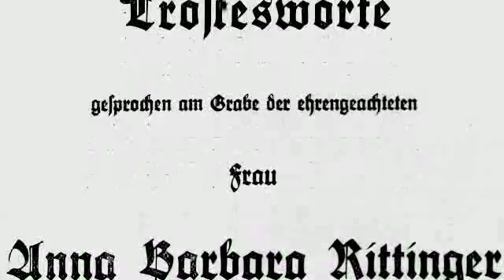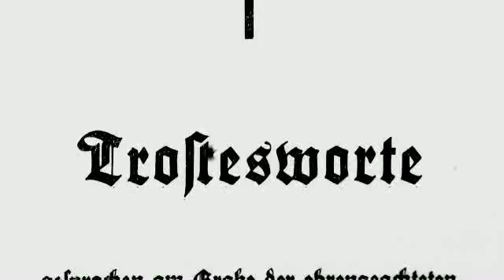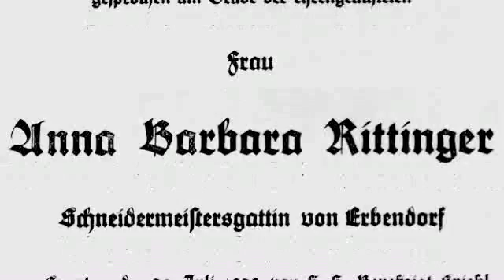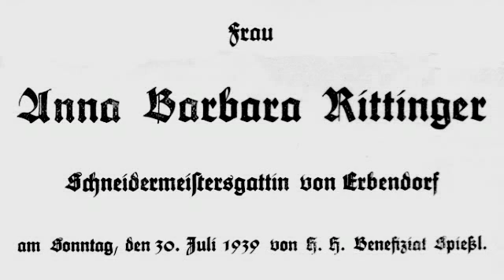Zum Ewigen Gedenken an Anna Barbara Rittinger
Zum Ewigen Andenken an Anna Barbara Rittinger entschlafen am 27. Juli 1939 zu Erbendorf. Meine Grossmutter. Musik für Geige und Cello in fis-moll op.86 von Herb Weidner.